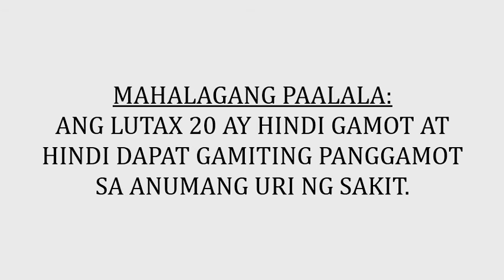Lutax 20 Lutein Capsule Radio Ad (2017 - 2021)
Lutax 20 from Santen: Japan's leader in eye care
Mabibili sa Mercury Drugstores nationwide
MAHALAGANG PAALALA:
ANG LUTAX 20 AY HINDI GAMOT
AT HINDI DAPAT GAMITING PANGGAMOT
SA ANUMANG URI NG SAKIT.